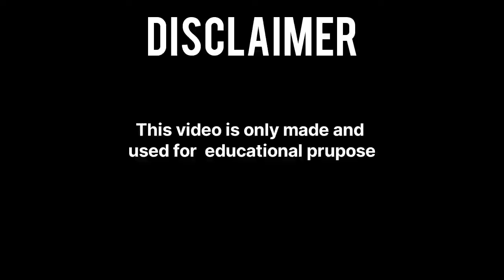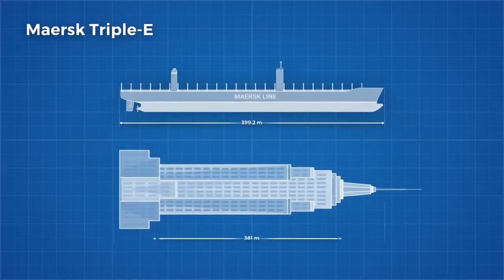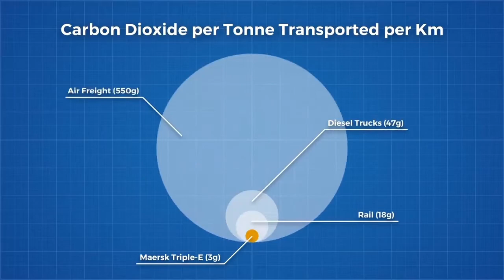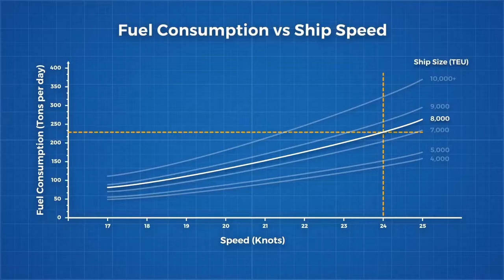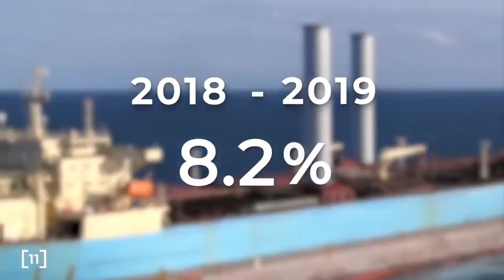Shipping Industry - An Overview (தமிழ்)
A video giving a general overview on the operation , capacity, threats and future of shipping industry.
Created by our students on account of world maritime day.